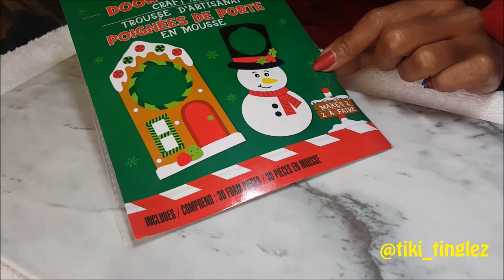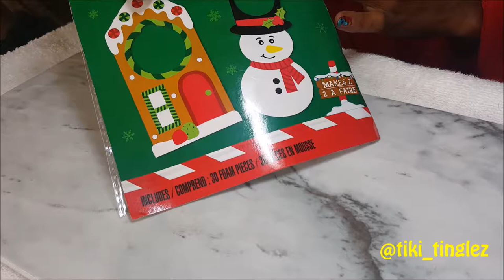ASMR-Tiki Tinglez * GingerBread House Arts and Crafts(whispers)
Welcome to the Tiki Tinglez Show! Let's make a gingerbread house door hanger! I picked this up at the dollar tree. It's a fun project or even a great last minute gift for your favorite DIY friend on your list!